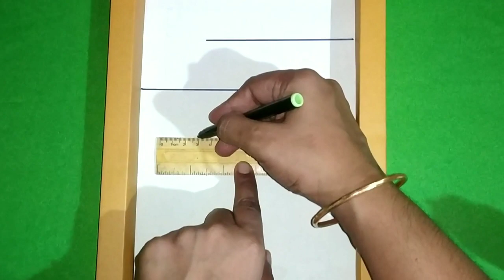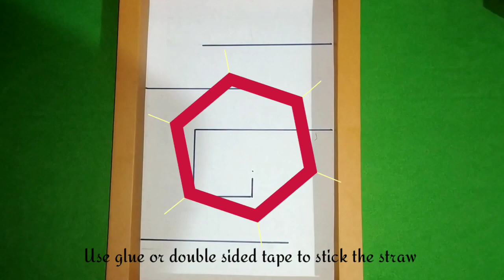How to make cardboard maze at home / fun activity for kids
A fun activity and Play allows children to use their creativity while developing their imagination, dexterity, and physical, cognitive, and emotional strength. Play is important to healthy brain development. It is through play that children at a very early age engage and interact in the world around them.